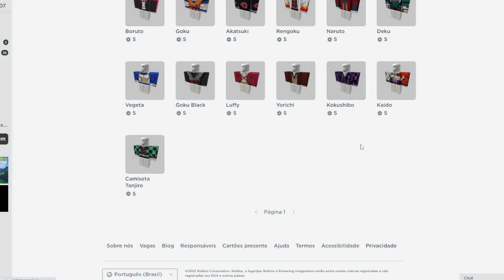DOEI MAIS DE 5Mil ROBUX PARA UM INSCRITO NO BLOX FRUITS E ISSO ACONTECEU…